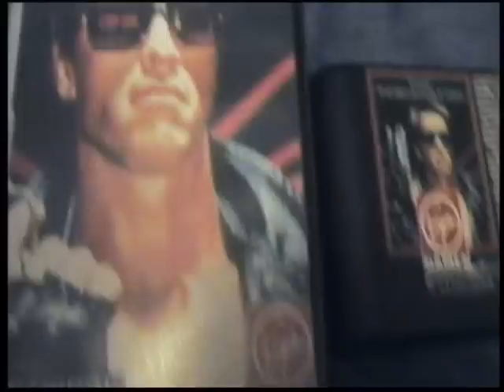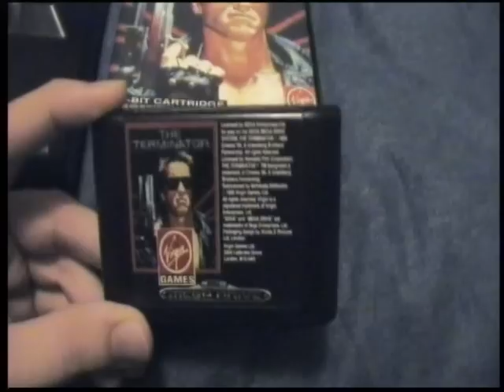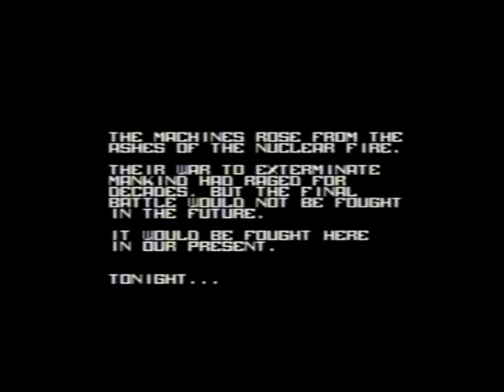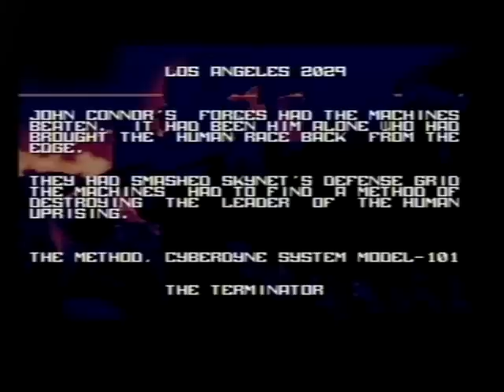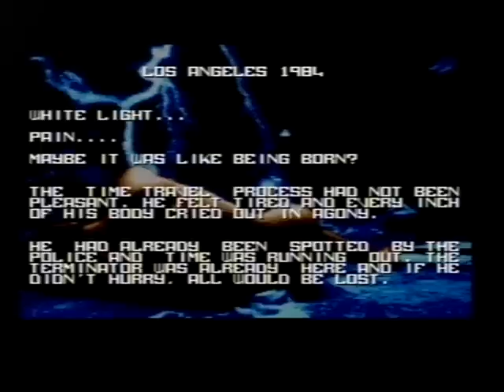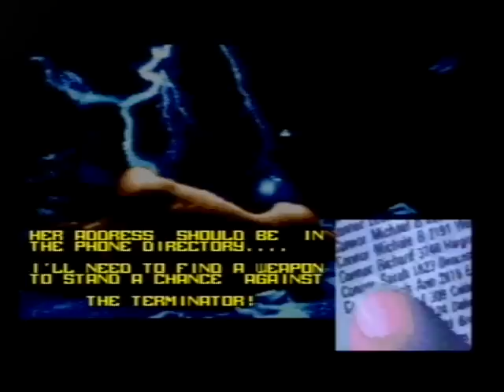The Terminator - (PAL) Part 1 SEGA Mega Drive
480p is recommended for best Quality.

This port of ''The Terminator'' on SEGA Mega Drive was developed by Probe Software in the UK and published by Virgin Interactive for the PAL 50Hz TV signal. It wasn't optimized for the NTSC 60Hz signal to play identical as the original PAL 50Hz version leaving the NTSC 60Hz version with extremely unnecessary faster music and gameplay. Either Probe were too lazy to convert the game to play the same in NTSC 60Hz or it was their intention to have it sped up for NTSC 60Hz. Which ever you'd want to believe is fine, but the PAL 50Hz version's speed rate is the true original for this game.

Although this port of The Terminator is quite impressing for the 16-bit SEGA Mega Drive, it's still outshined by the SEGA Mega CD version which featured alot more levels and better gameplay.

STORY: Kyle Reese, a lone warrior from the future, returns to the past to protect the one woman who holds the key to the survival of the human race. Together they must face not only everything Los Angeles has to throw at them but also the terrifying might of a cyborg known as the Terminator... who will stop at nothing to kill them both.

Developed by: Probe Software Ltd England 1991.
Published by: Virgin Games, INC.

Credits:
Probe Software
* Programmer: David Perry
* Artwork: Nick Bruty, Hugh Riley, Saul Marchese
* Animations: Tony Shorten
* Screenplay Adaptation: Neil Young
* Music Driver: Shaun Hollingworth
* Quality Assurance: Fergus MC Govern
* Producer: Neil Young
Virgin Games
* Executive Producer: Dr. Stephen H. Clarke-Willson
* Producer: Lyle J. Hall II
* Quality Assurance: Lyle J. Hall II, Andy Green, Ian Mathias
* Manual: Cathie A. Bartz

Recorded from an original PAL HD SEGA Mega Drive model 1 console.